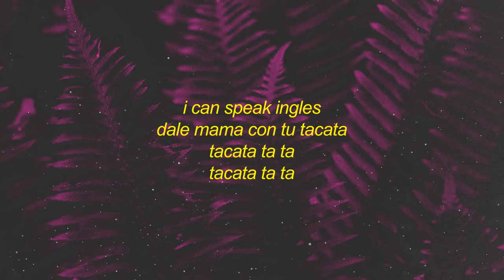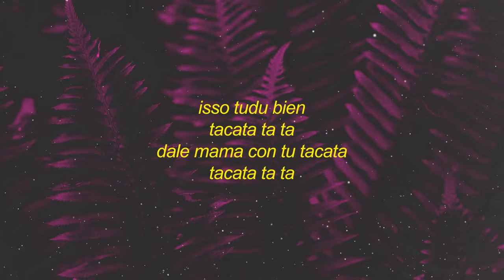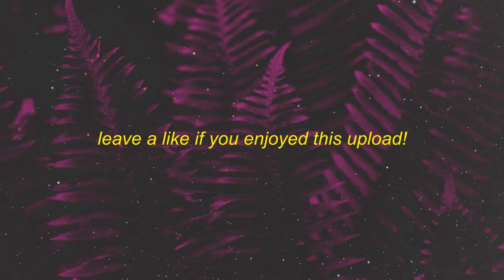Tiagz - Tacata (Lyrics) | i don't speak portuguese i can speak ingles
Stream Tiagz - Tacata (Lyrics) | i don't speak portuguese i can speak ingles

[Pre-Chorus]
I don't speak Portuguese
I can speak Ingles

[Chorus]
Dale mama con tu Tacata
Tacata ta ta
Tacata ta ta
Tacata ta ta
Tacata ta ta
Isso tudu bien
Isso tudu bien
Tacata ta ta
Tacata ta ta

[Verse 1]
Just wanna rock like I'm Uzi
Fell off now I'm in a movie
Be back like the terminator
Tacataca to the hater

[Chorus]
Tacata ta ta
Tacata ta ta
Tacata ta ta
Tacata ta ta
Isso tudu bien
Isso tudu bien
Tacata ta ta
Tacata ta ta

[Verse 2]
Tacata en la discoteca ca
Salvando este verano soy el nuevo Tecca

[Chorus]
Tacata ta ta
Tacata ta ta
Tacata ta ta
Tacata ta ta
Isso tudu bien
Isso tudu bien
Tacata ta ta
Tacata ta ta

[Pre-Chorus]
Tacata ta ta
Tacata ta ta
Tacata ta ta
Tacata ta ta
Isso tudu bien
Isso tudu bien
Tacata ta ta

[Chorus]
Tacata ta ta
Tacata ta ta
Tacata ta ta
Tacata ta ta
Isso tudu bien
Isso tudu bien
Tacata ta ta
Tacata ta ta

Dale mama con tu tacata ta ta ta

[Outro]
ta ta